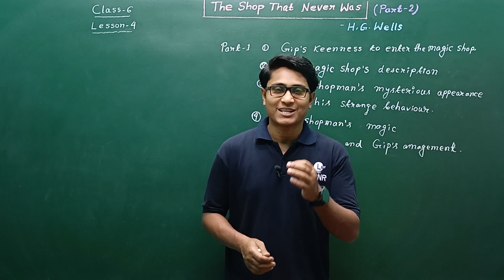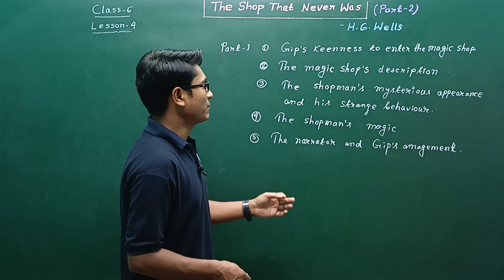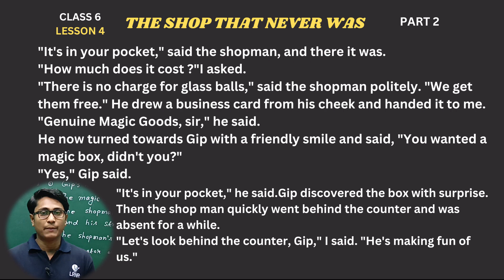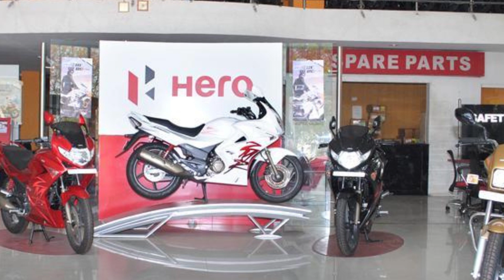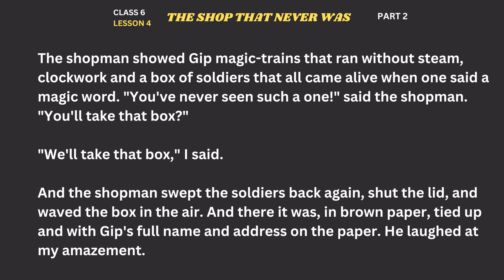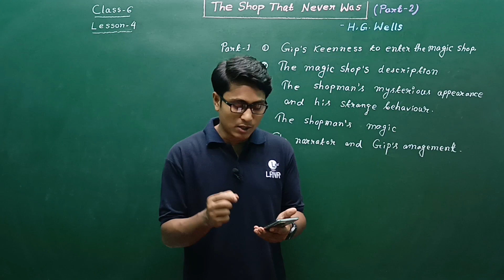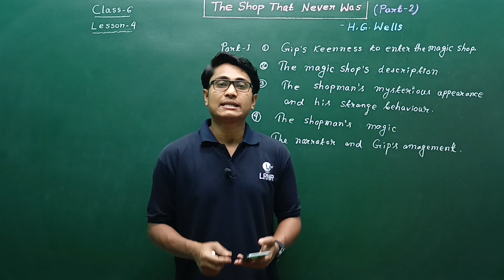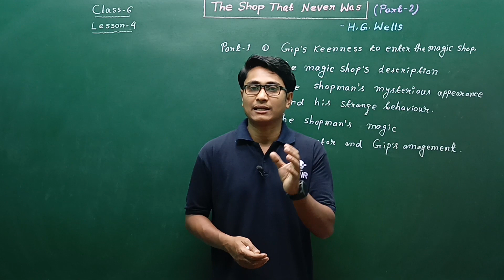Class 6 The Shop That Never Was (Part 2) Lesson 4 | LRNR Classes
The Shop That Never Was English Class 6 Lesson 4 (Part 2) H.G.Wells | Line by  Line Bengali Meaning with Question Answers | LRNR Classes | Subrata Sir

Class 6 The Shop That Never Was by H.G. Wells,
The Shop That Never Was by H.G. Wells,